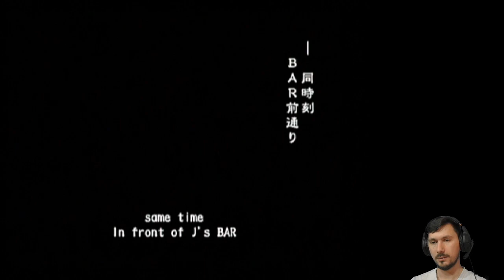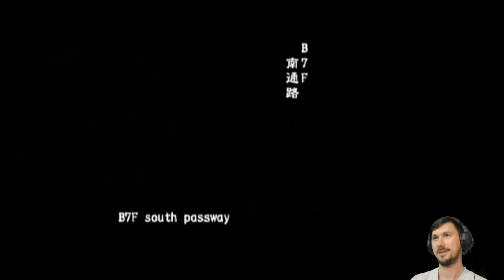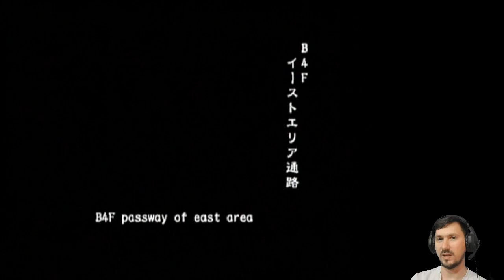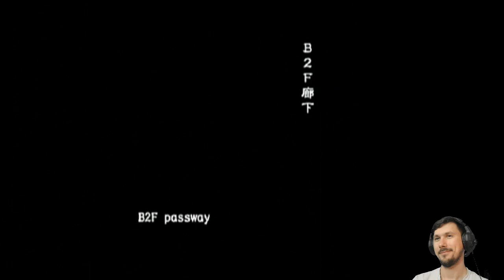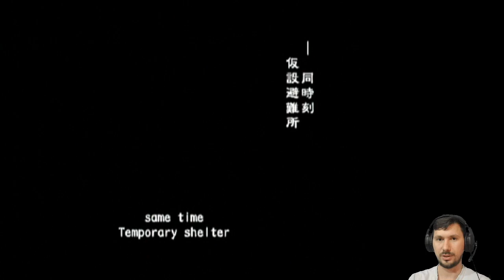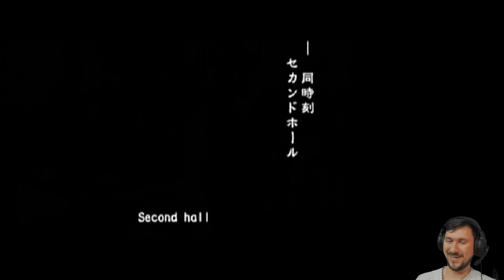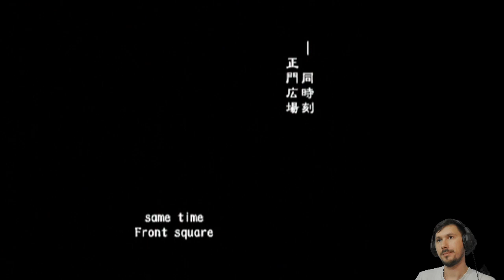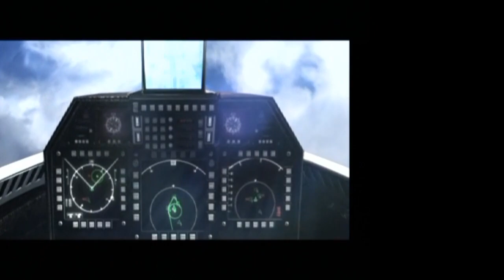Yet Another Outbreak (Online VH FF) | Resident Evil Outbreak [PS2]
BiohazardOutbreak - online, Very Hard, Friendly Fire! And one of my favourite PlayStation2 box arts 🧟

Featuring first-ever proper 480i 59.94 FPS NTSC stream - no deinteralcing! Might be a bit blurrier on movement, but with double the resolution and framerate, who cares really?